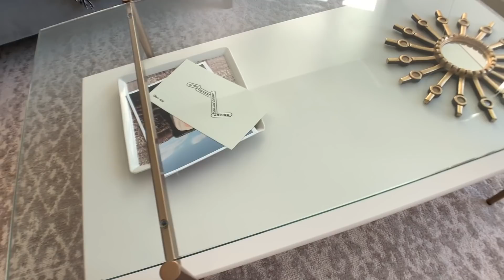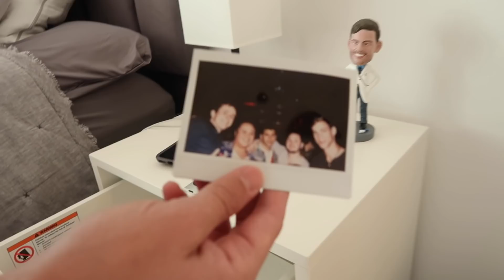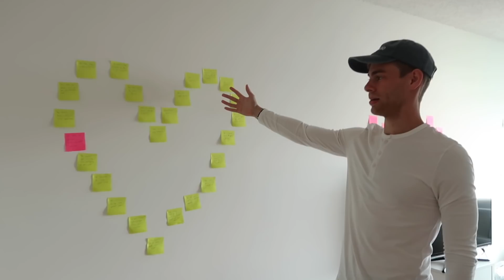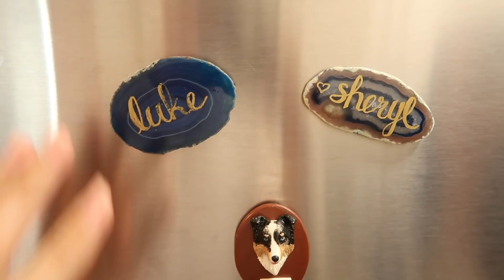Nuestra casa en New York! | HOUSE TOUR SHAPIRUBIO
El día a día de mi vida, los llevo conmigo a casi todos lados =)